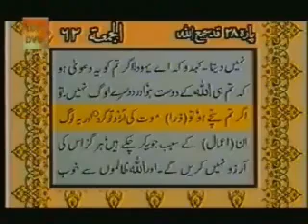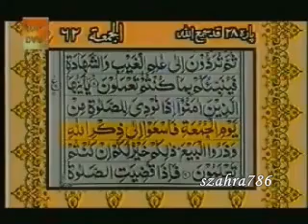The Holy Quran Recitation (Urdu Translation) - Chapter 28 - (Part 6)